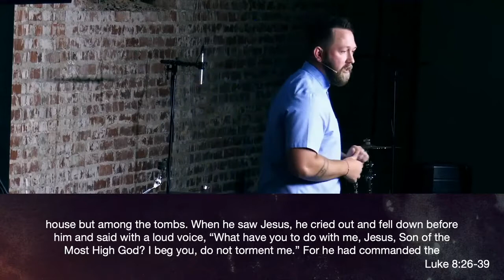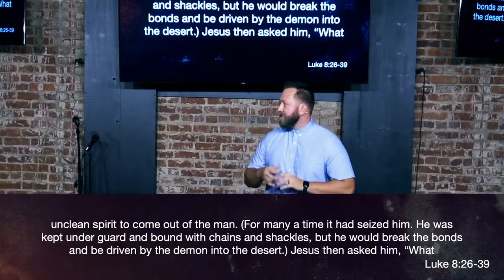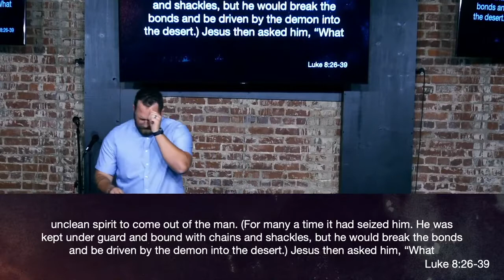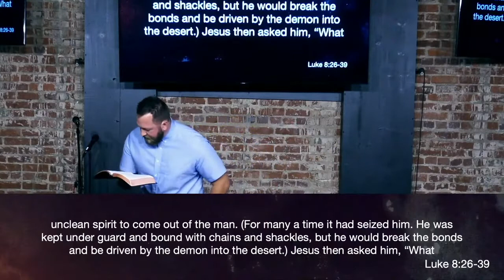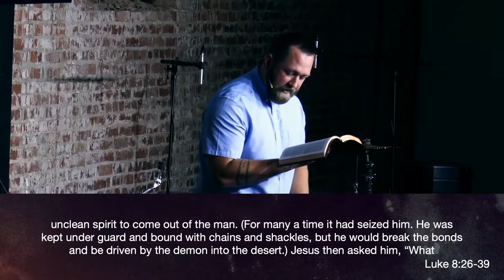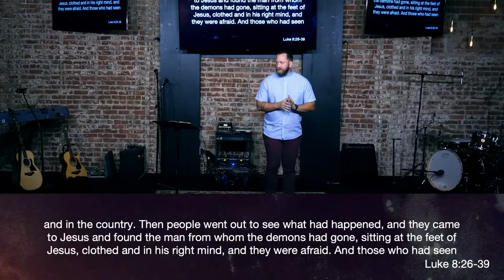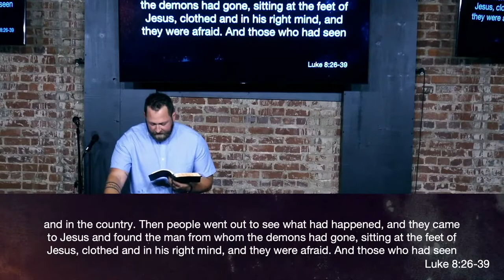Jesus Heals the Demonized Man